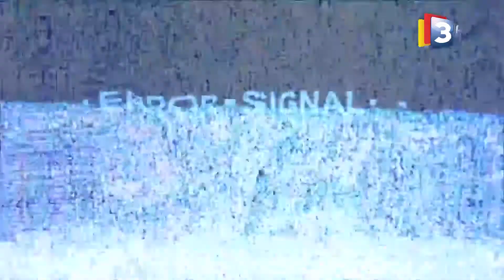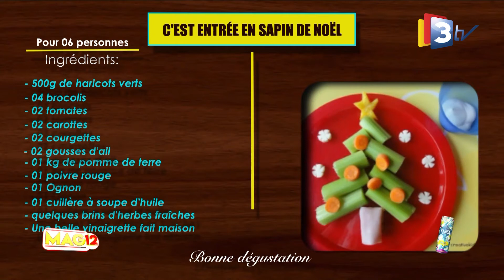MAG12 du 10 décembre 2020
Le Mag 12 accueille Flowman Boy, artiste musicien